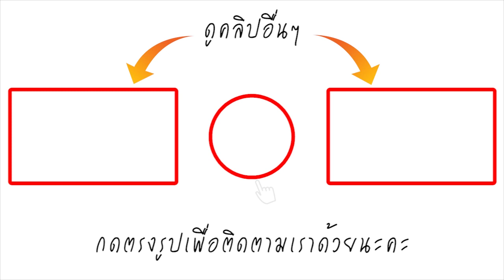ฮาน่า สะใภ้จ้าว เปิดวัง! ปลื้มแม่สามีรัก เปิดตัวลูก3 ครั้งแรก ฮิวโก้ สุดสมถะทิ้งเงินร้อยล้าน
สามีสุดสมถะรองเท้าเพื่อนทิ้งยังขอมาใช้ต่อ – ฮาน่า ทัศนาวลัย สะใภ้จ้าวคนสวย เปิดวังจักรพงษ์ พาลูกๆ 3 คน ที่ไม่ชอบออกสื่อ แต่ครั้งนี้ลูกอยากออกเองเลย ทั้งน้องฮาร์เปอร์ ฮันเตอร์ และ ณาดา ออกรายการทีวีครั้งแรก ในรายการตีท้ายครัว โดยสาวฮาน่า บอกว่า โชคดี คุณแม่สามีไม่เจ้ายศเจ้าอย่าง ง่ายๆ